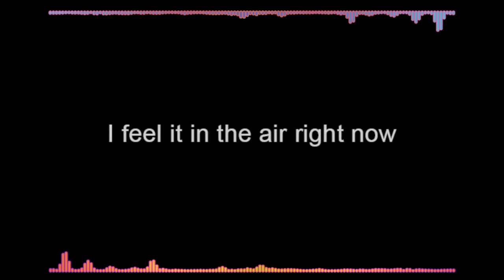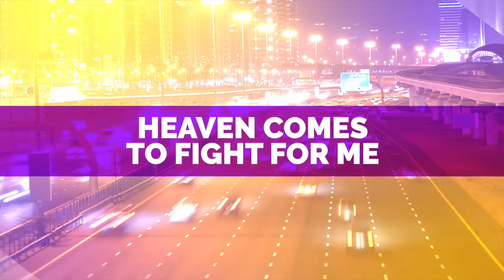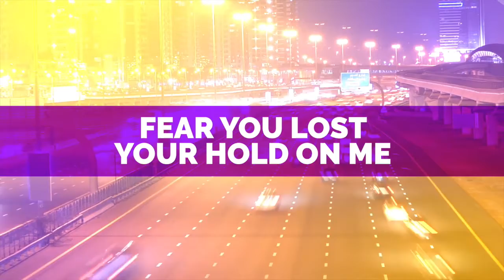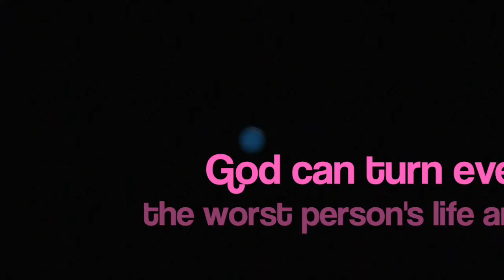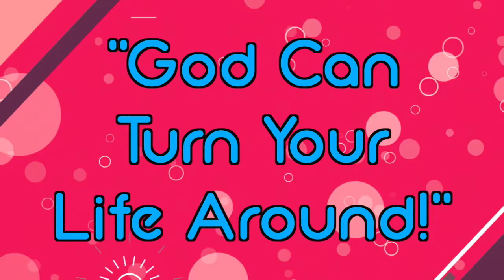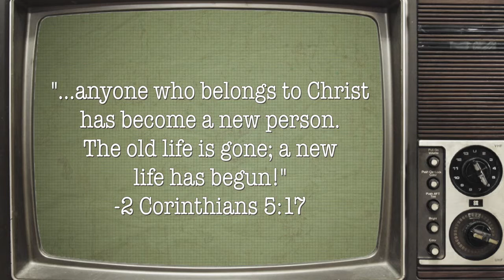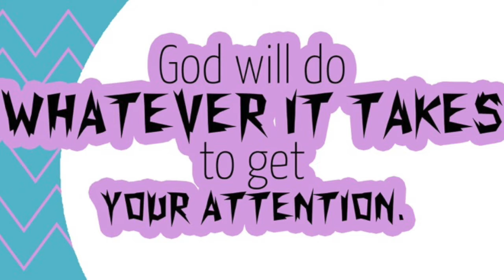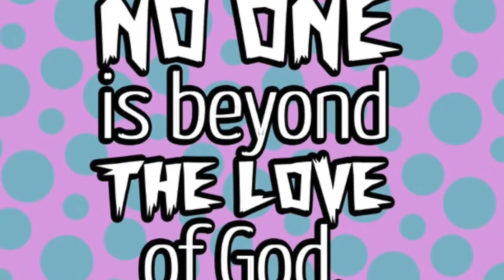How to Change Your Life - Lessons from Paul 10.18.2020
Discover how God radically changed the life of a very mean guy named Saul.  So much that Saul not only had a change of heart, but a name change, too.
Explore what we can learn from the life of the Apostle Paul and how to apply it to our own lives.  Geared to elementary age kids.